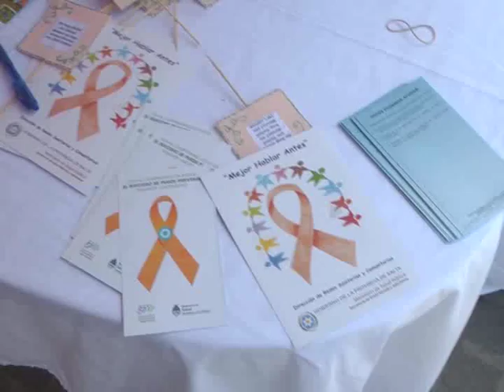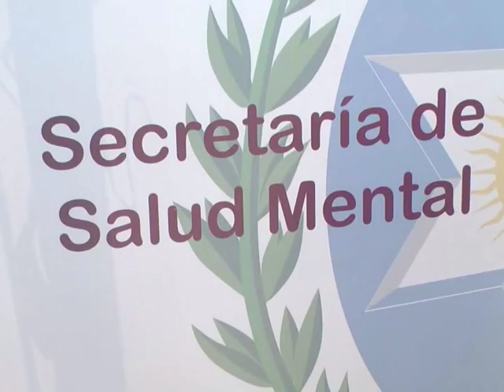SE REALIZÓ UNA MUESTRA EN LA PLAZOLETA IV SIGLOS POR EL “MES DE LA SALUD MENTAL”